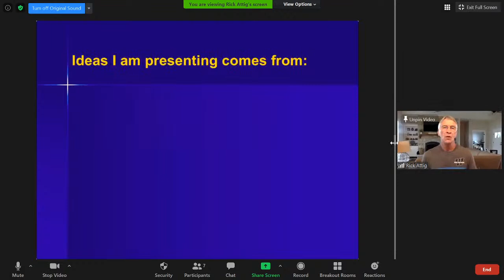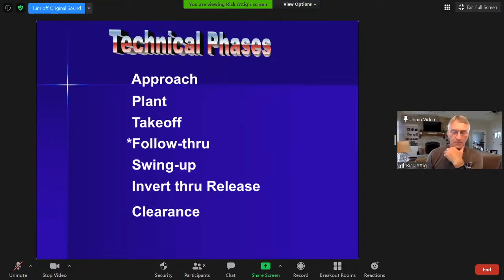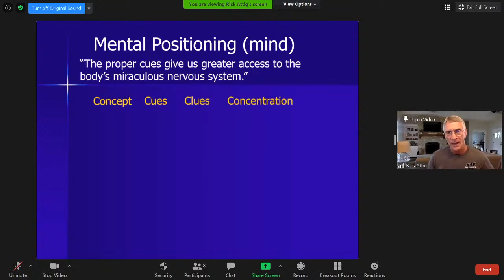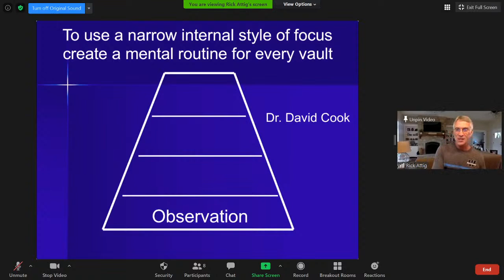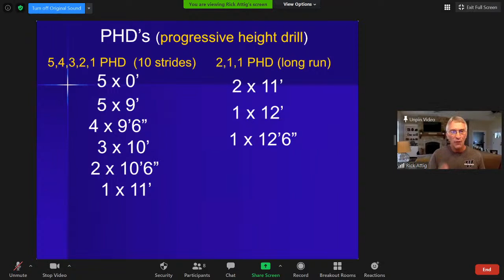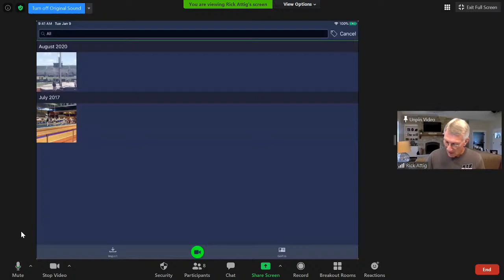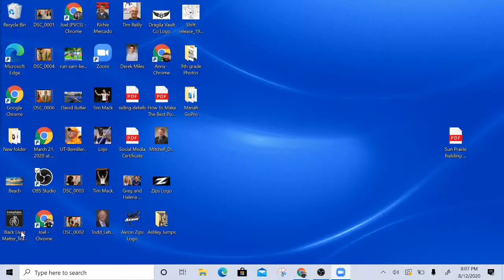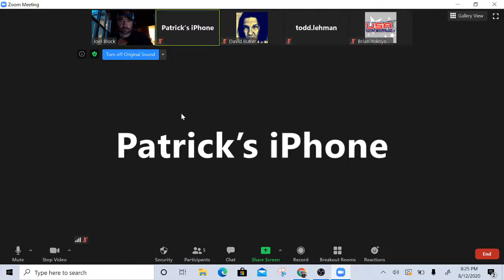Pole Vault Coaching Series_Rick Attig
Positioning Yourself To Learn